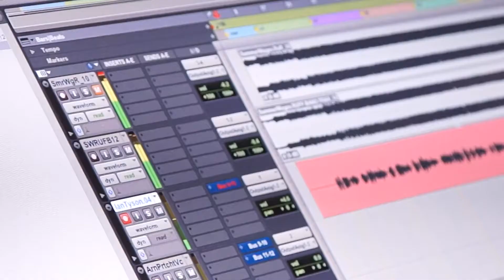Introducing Then and Now - Volume 1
Then and Now - Volume 1 is a celebration of Canadian Country Music Hall of Fame inductees, paired up with today's stars. The artists share their experience of recording songs for the album and being part of the Canadian country music legacy.

Learn more on Route97.net/ThenAndNow